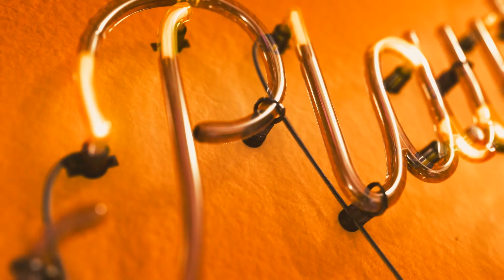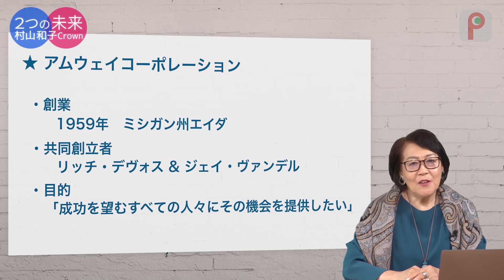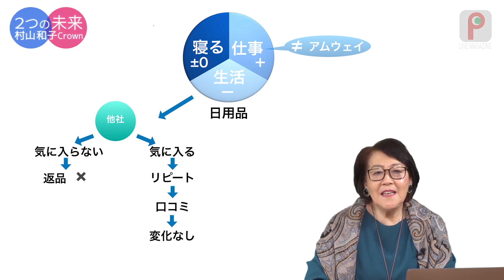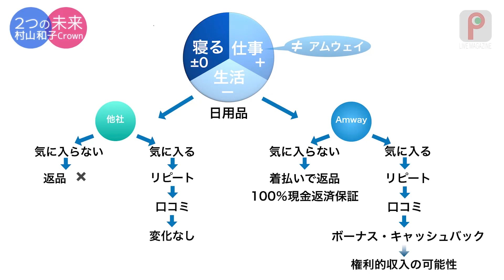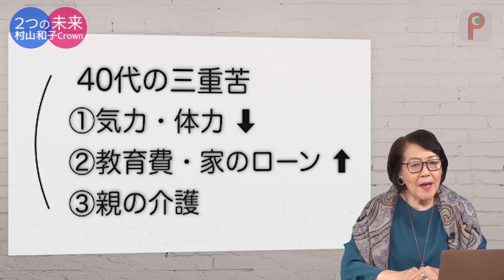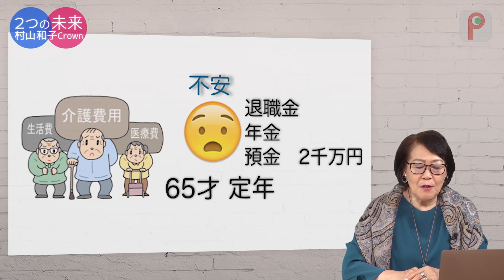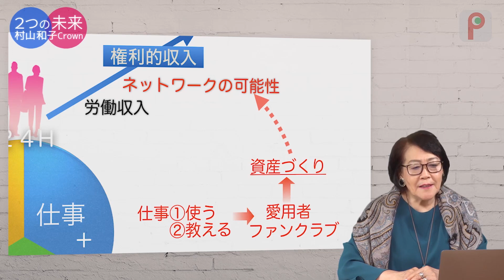村山和子Crown 『2つの未来』Shortバージョン アムウェイ オンラインサロンplayfully 動画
Playfully LIVEマガジン
村山和子Crown による
『2つの未来』

今後ますます先行きの見えない日本経済の中
シニアの働き方は最も重要なポイントです
そしてそれは今後10年から20年人口的には1番大きなマーケットにもなる世代です

是非老後の生活設計を真剣に考えていらっしゃるお仲間にシェアしてください✨✨

この続きは、Playfully公式メンバー(2,000円課金者）がアプリのアーカイブ内で
ご視聴いただくことができます！

アプリへの登録は下記サイトをご確認ください。